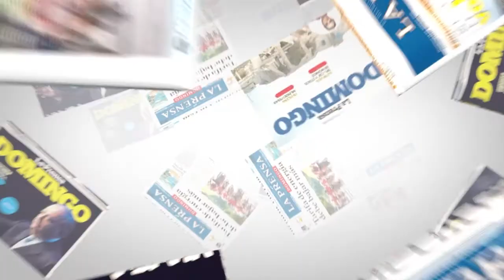Luz Elena Sequeira, la nica que escaló diez volcanes en diez días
Luz Elena Sequeira es una ingeniera en sistema que de un día para otro se volvió ultramaratonista. Ha corrido por 24 horas consecutivas y ha escalado diez volcanes en diez días. A ella la conocen como La Nica de Hierro.